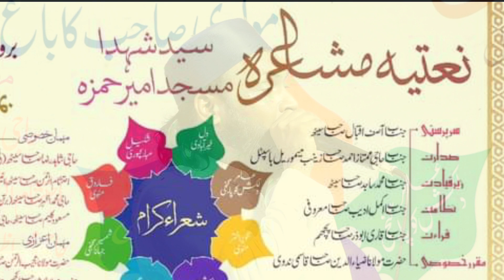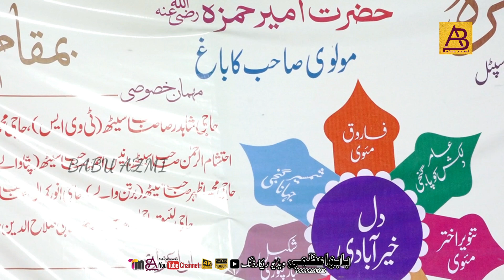nilami Athar jmal khairabadi Natiya Mushayra Chanda Masjid Amir Hamza khairabad bazar